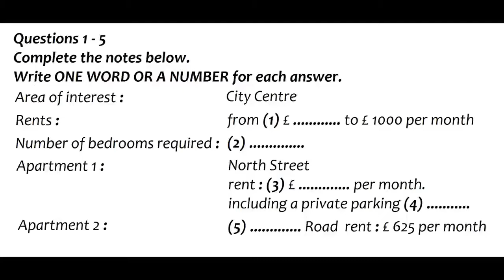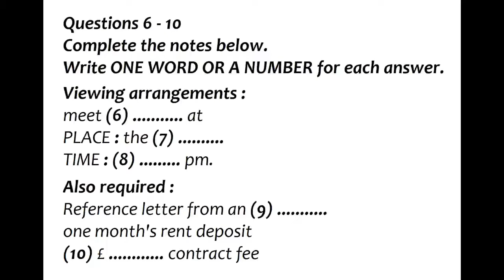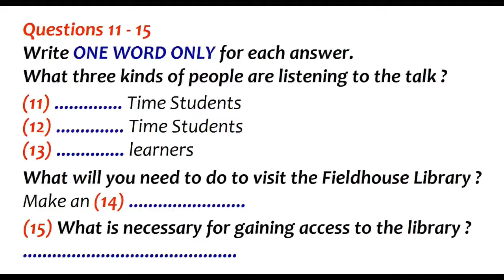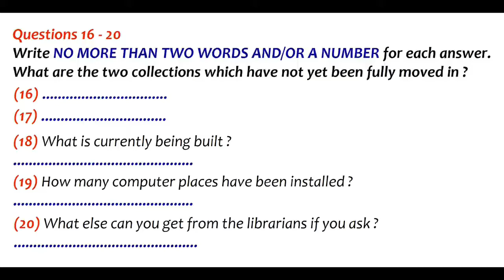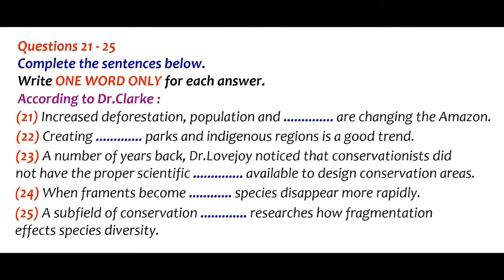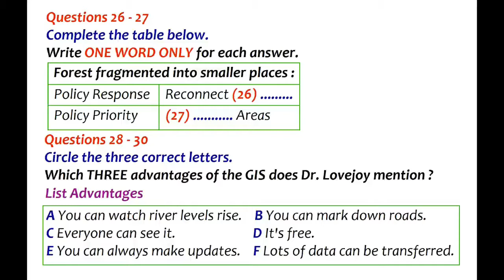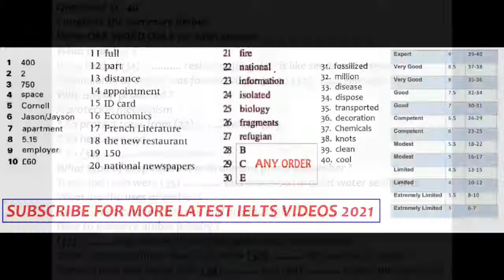IELTS LISTENING PRACTICE TEST WITH ANSWERS - 14 May 2021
Listen to the instructions for each part of the paper carefully and answer all the questions.

You will have 10 minutes at the end of test to copy your answers onto the separate answer sheet; use a pencil ✏️.